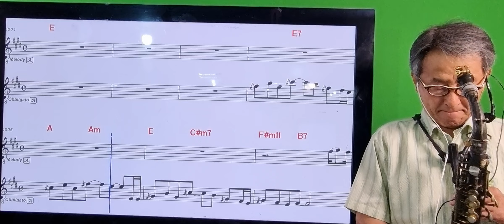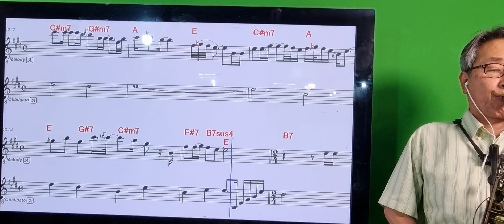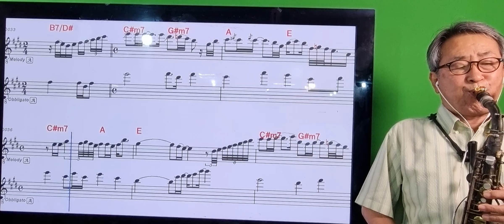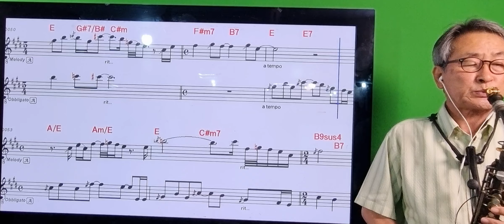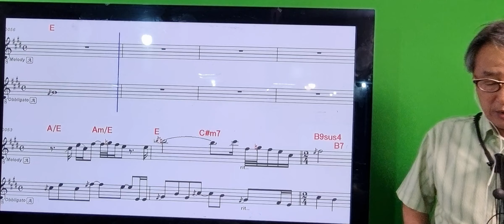898데스파라도.알토.샾넷.박님신청